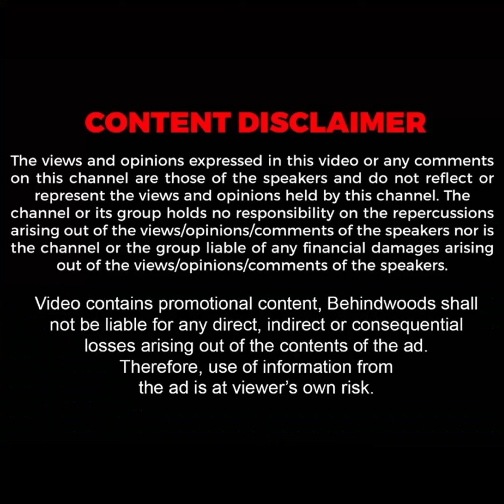"Selfie எடுத்தா அந்த Property அவரது.." CM-ஐ விளாசி தள்ளிய அண்ணாமலை! "அது அவங்க அப்பா வீட்டு பணமா.."